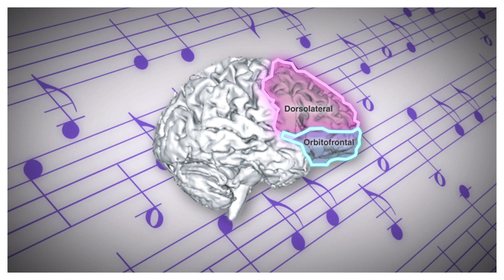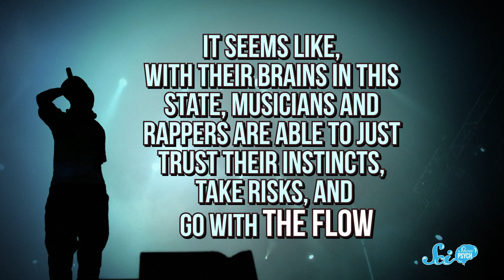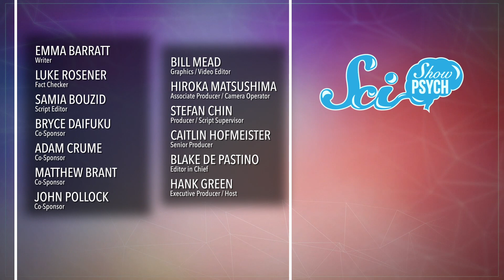Your Brain's Secret to Freestyling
Ever wonder how that guitarist nailed that solo or how your favorite rapper can roll out so many lyrics while making it look easy? Beside lots of practice, your brain has a few tricks.

lOFC location (warning for actual brain pics!)